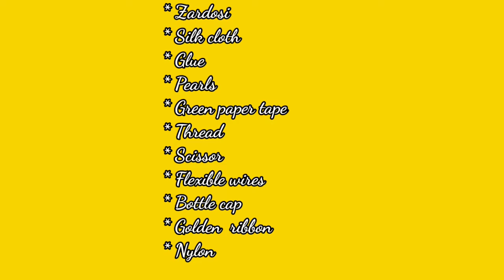How to make zardosi hair brooch at home | Hair brooch for wedding